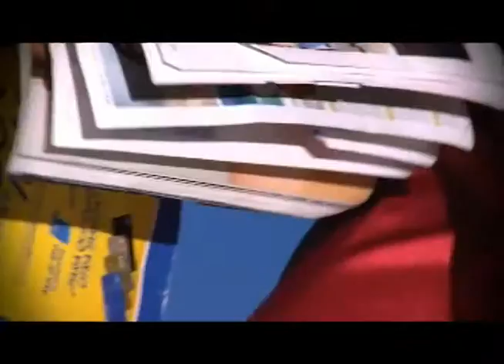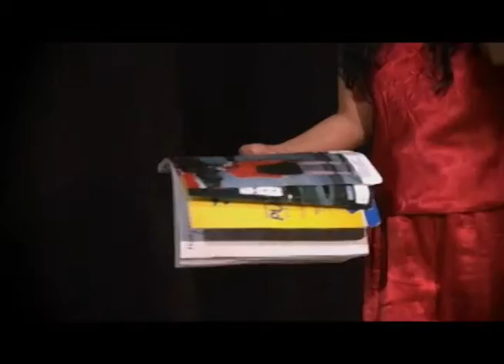UTV: Sala de Arte: Monólogo La voz humana